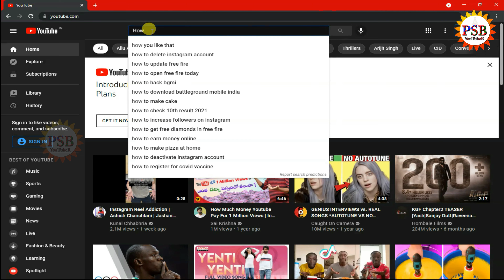& @PSBalaChandarOfficial Channel Trailer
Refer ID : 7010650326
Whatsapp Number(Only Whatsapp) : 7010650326